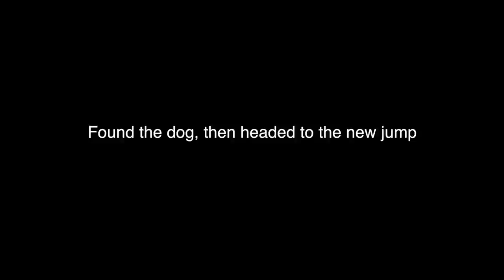Testing Step Up Jump on Private Track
Business IG: senorsnipes
personal IG: I_love_yoga_pants

HOBBIES?